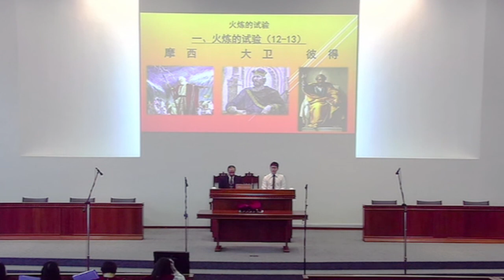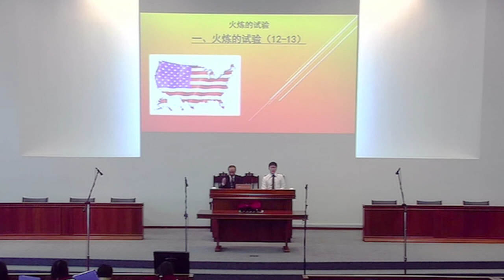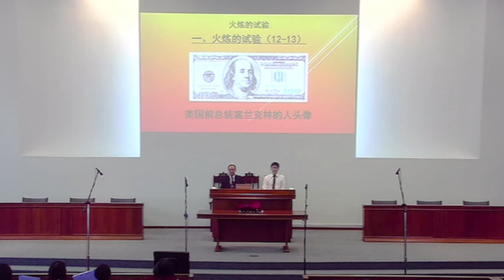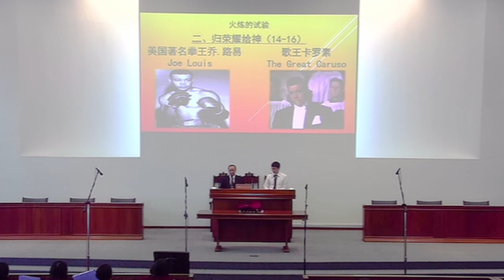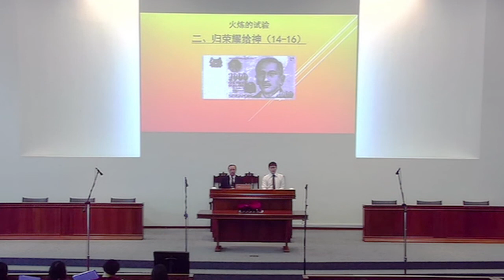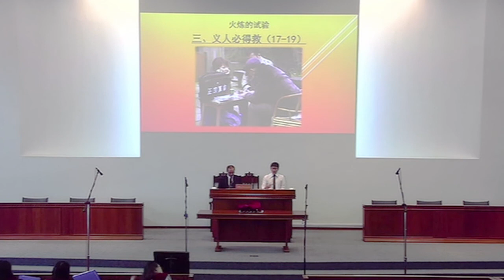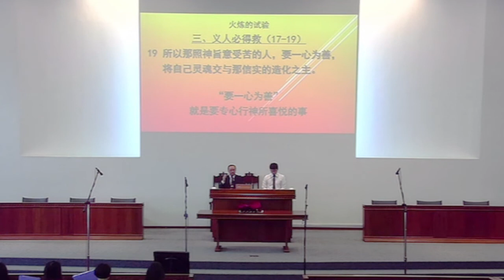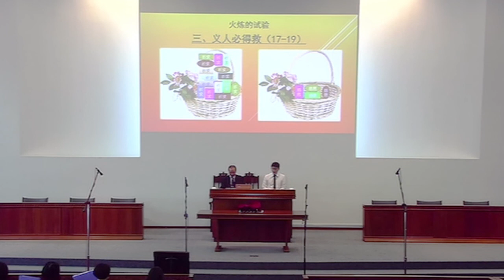11/02/18 - 火炼的试验 The Fiery Trial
讲员：陈德泉牧师 • 经文：彼前4: 12-19
Speaker: Rev Tan Teck Chuan • Passage: 1 Peter 4: 12-19